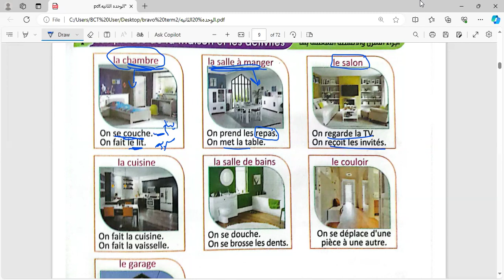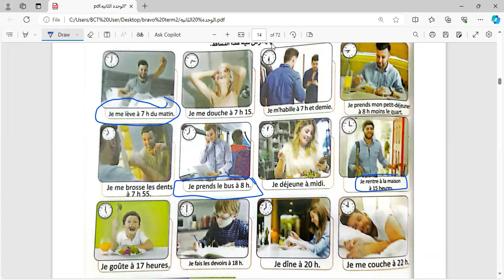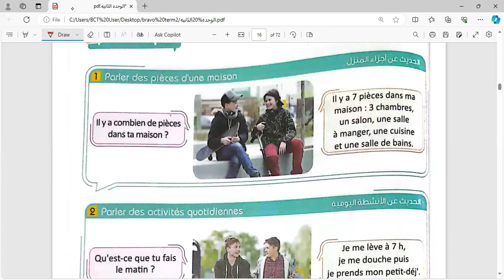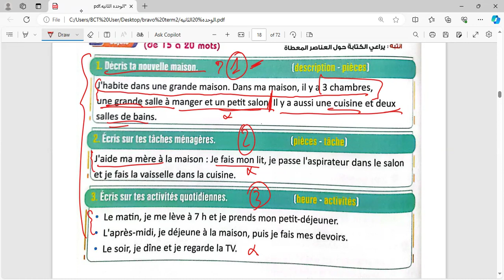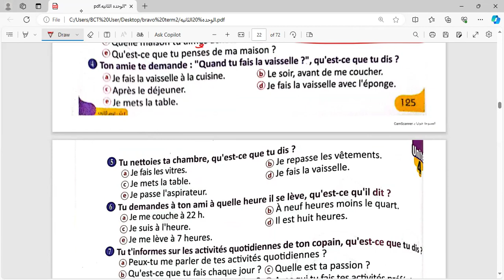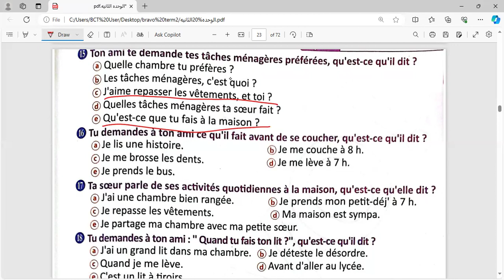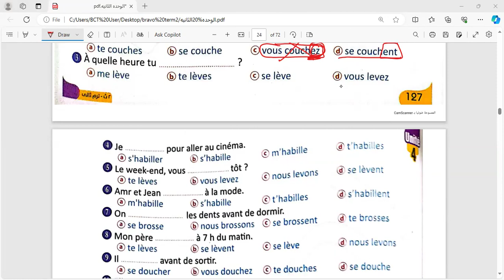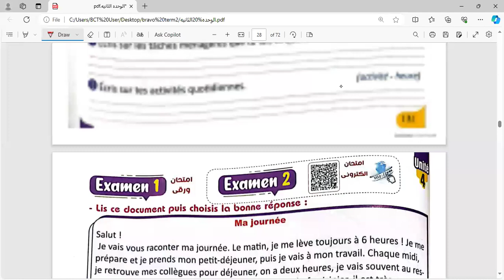فرنساوي ٢ ثانوي |session de francais ,lecon1 unite 4 ,2eme annee secondaire